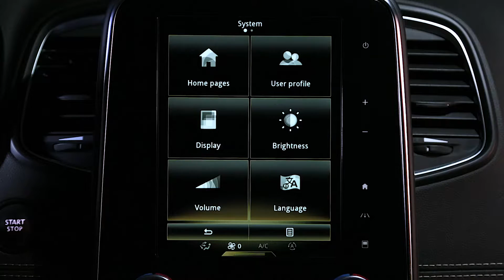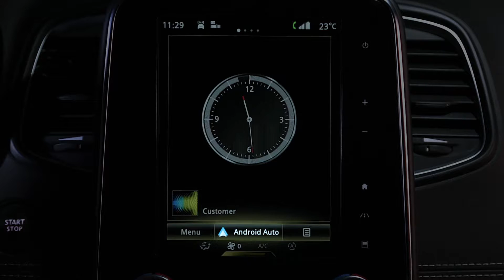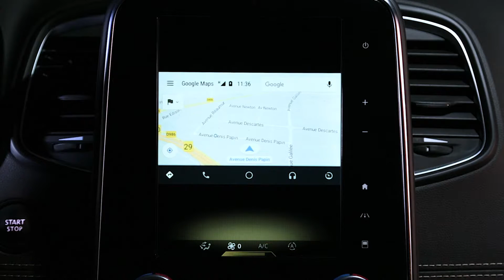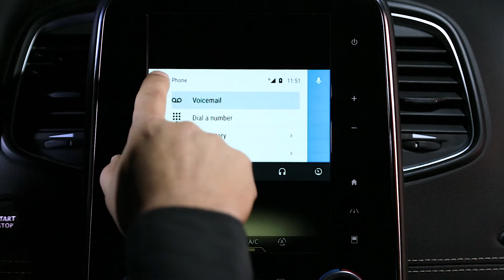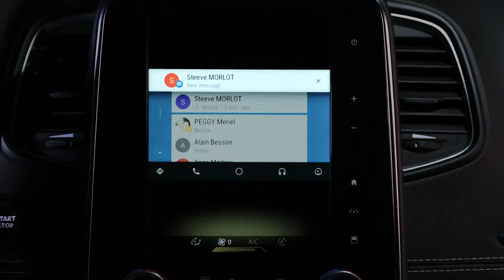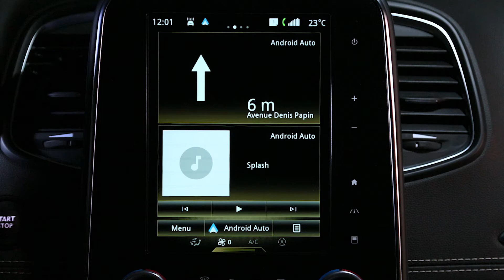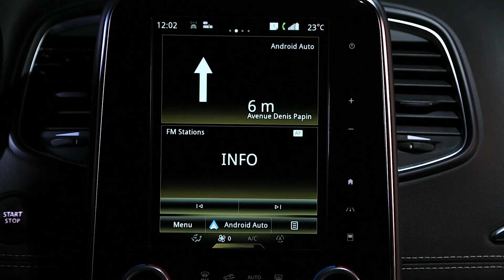SYSTÉM R-LINK 2 S APLIKACÍ ANDROID AUTO TM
R-Link 2 with Android Auto